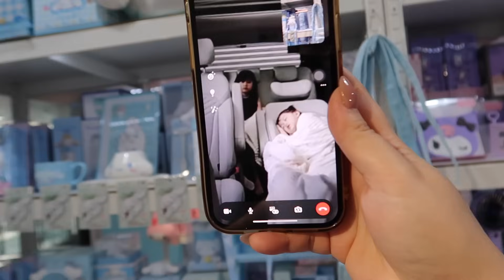NAG START NA MAMILI NG GAMIT PARA SA SCHOOL + DINALA NAMIN SI SOLANA SA SANRIO STORE!